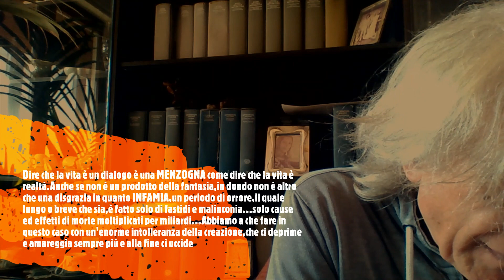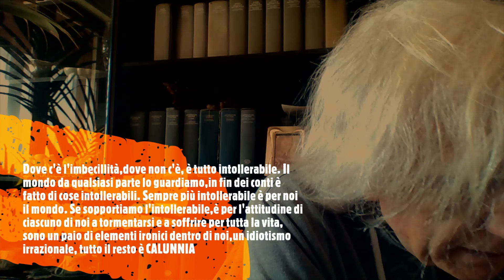La Vita come CALUNNIA da UNGENACH Una liquidazione di T Bernhardt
La cronaca ci distrae , sempre, dallo Sfondo. La cronaca ci porta sempre alla dimensione 'animalesca' dei 'sentimenti' e ci allontana dalla dimensione 'umana' della Ironia, dal farsi domande.
Muore qualcuno (famoso) è si blatera sulle 'azioni' di quell'uomo famoso. Semplicemente si dicono SCEMENZE: quel che ci fa star bene 'adesso' , altrimenti vedremmo il Non Senso ...
L'unica cosa che ci permette di vivere è l'IRONIA , il farsi domande.